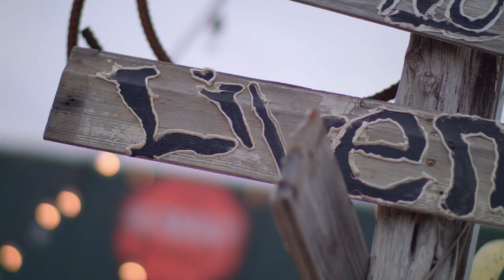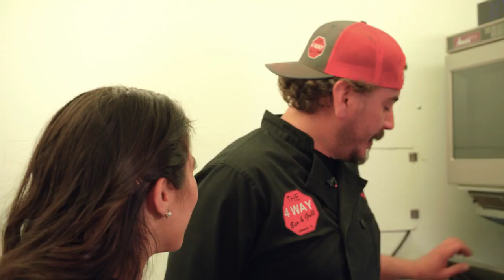Southern Food and Charm at Medina Lake on yoloTX TV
Ride with YOLO TX down the country road to a beautiful burger paradise in Lakehills, TX. At the 4 Way Bar and Grill, you experience the authentic charm of Southern comfort. Trust us, this is a place you just can’t find in the city. The list of burger possibilities is as endless as they are delicious. But, even though the burgers are good, the people are even better.

So, if you’re hungry for more check out some more of our food videos!